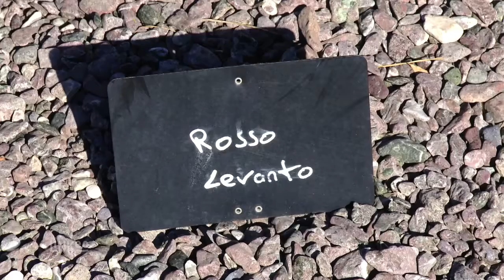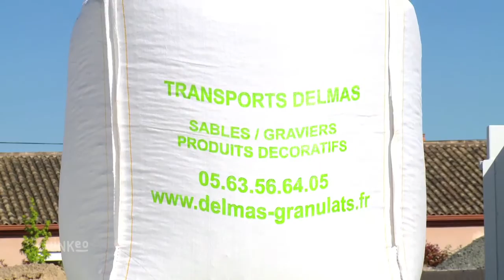Semalex Transports Delmas - Vente de Granulats à Albi (81)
Depuis 1997, l'entreprise de transport Delmas, propose un large choix de matériaux, granulats, sable
à batir, sable filtrant, gravats béton, gravier, calcaire, galet de drainage et enrochement. Venez découvrir notre exposition de roche et de galet de décoration. Un grands choix de couleurs et de taille pour tous vos aménagements extérieurs, de chaussées et de voirie.
Galet de marbre, de granit ou de silice, de la pouzaulane, de la brique concassé, de l'ardoise ainsi que de la terre végétale. Plus de 50 références sont disponible pour concevoir, réaliser vos espaces extérieurs et vos travaux de maçonnerie.
Grâce à notre pont à bascules, vous pouvez prendre simplement la quantité nécessaire à vos besoins, ou faire appel à notre équipe de transporteur pour être livré rapidement dans le Tarn et ses  départements limitrophes.
L'entreprise de transport Delmas c'est aussi la location de bennes et de camions VL, le transport d'engins de chantiers, ainsi qu'un nouveau service de livraison avec grue sur site de big bag.

Particuliers, professionnels, nous sommes à votre écoute du lundi au samedi pour vous conseiller , vous guider vers les meilleurs solutions d'aménagement et faciliter la logistique de vos chantiers. Réactivité, conseil et disponibilité sont nos maîtres mots ! A bientôt !